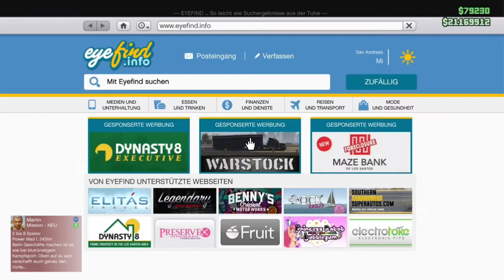[UNLOCK ALL]THE NEW DUNE FAV VS DUNE BUGGY+WEAPON&SPEEDCHECK[GTA V ONLINE 1.40]GUNRUNNING DLC/GTA 5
A NEW EPISODE FROM GTA V! I HOPE YOU LIKE IT!MORE ON MY CHANNEL!

EINE NEUE GTA 5 EPISODE! ICH HOFFE ES GEFÄLLT EUCH!MEHR AUF MEINEM KANAL!